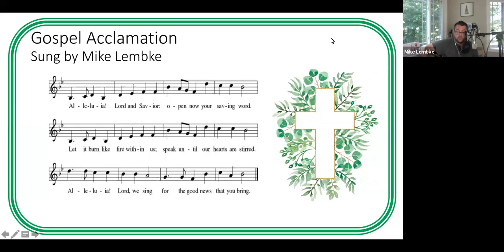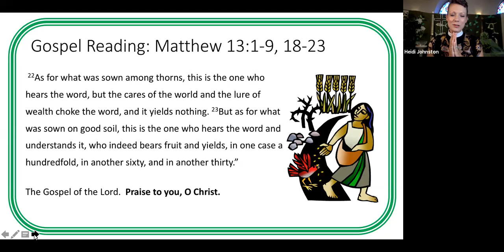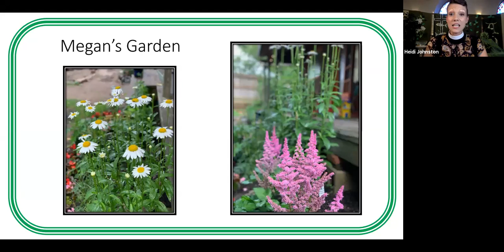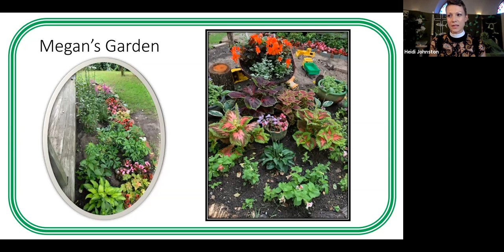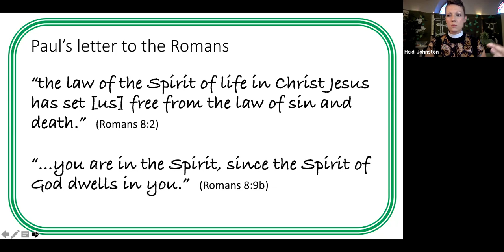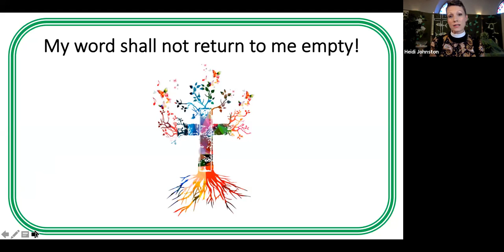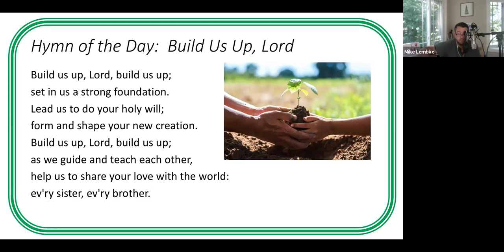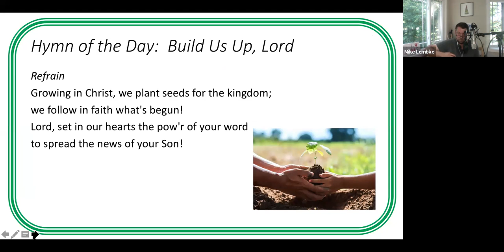Faith Lutheran Quincy Worship 6th Sunday after Pentecost - Gospel/Sermon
Gospel Acclamation - Mike Lembke
Gospel Reading - The Parable of the Sower from Matthew
Sermon - Pr. Heidi
Hymn of the day - "Build Us Up, Lord" lead by Mike Lembke